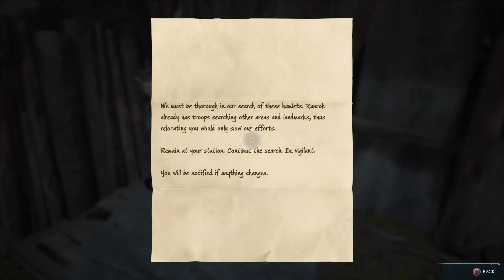Hogwarts legacy part 9